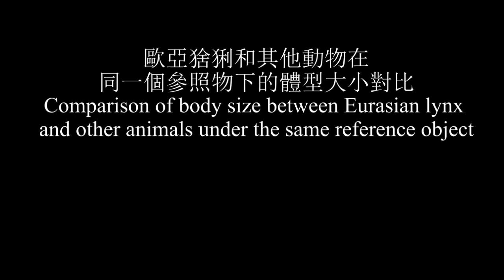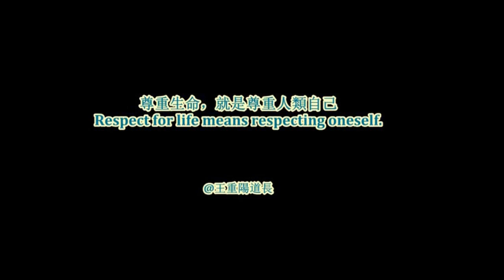歐亞猞猁和其他動物在同一個參照物下的體型大小對比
Comparison of body size between Eurasian lynx and other animals under the same reference object